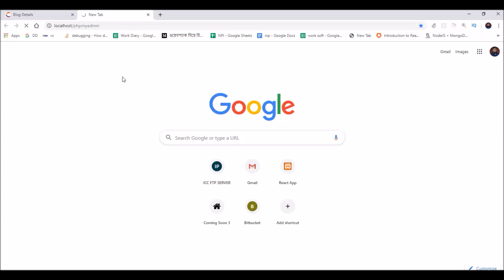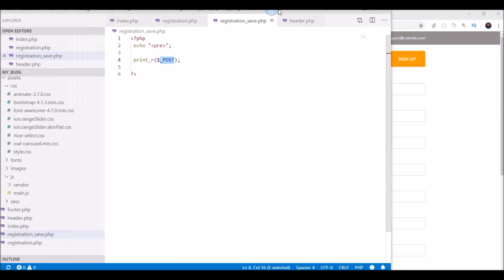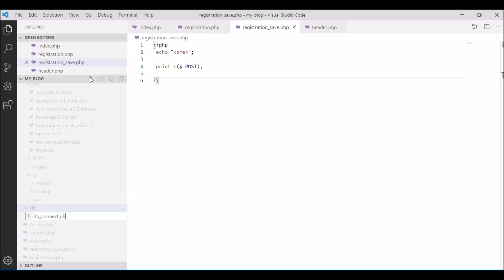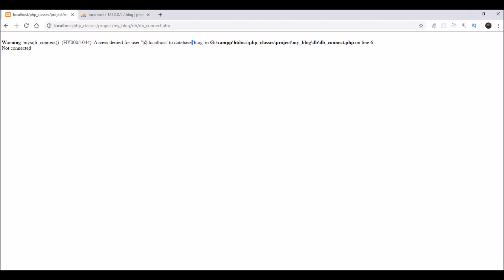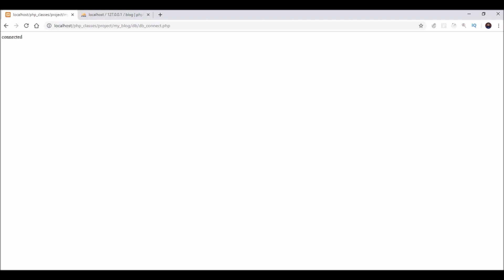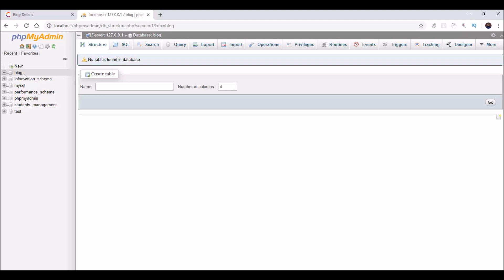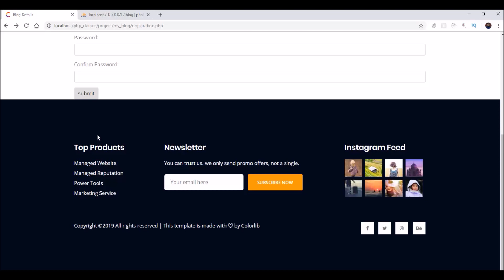Php Bangla Tutorial Creating database & Connected With Our Application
A database (DB), in the most general sense, is an organized collection of data. a database is used by an organization as a method of storing, managing and retrieving information.
In this lesson you will learn about the following
-Creating Database
-Connect the application with MySQL Database
web,
development of heart,
develop attraction,
web design tutorial,
web development,
web programming news,
operator,
bangla web design tutorial complete project,
php project,
database design,
php tutorial,
Creating Database and connected With PHP Bangla Tutorial,
database creating and connected With php 2019,
creating database and connected php,
php creating database and connect in bangla,
Creating Database and connected with php video,